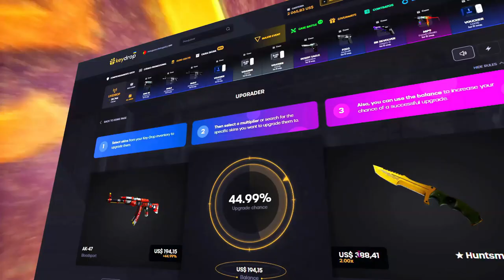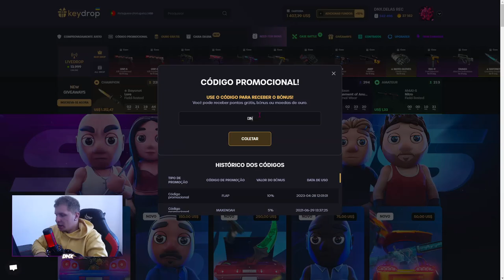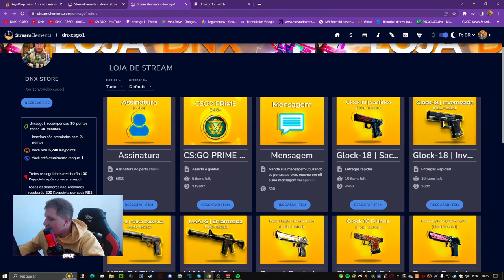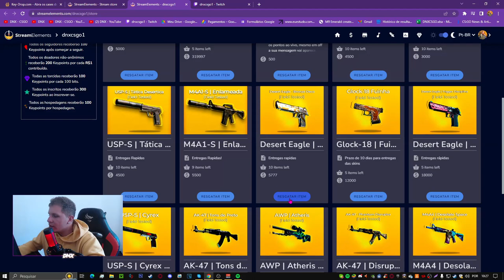COMO GANHAR SKINS de GRAÇA no CS:GO 😲 (SEM DEPOSITAR)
► Lives pra ganhar SKINS : twitch.tv/ dnxcsgo1